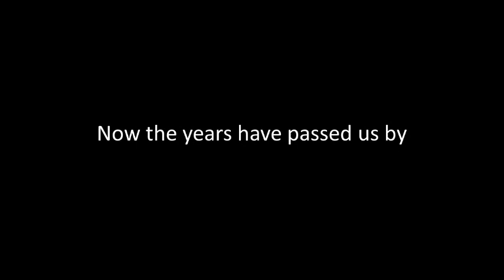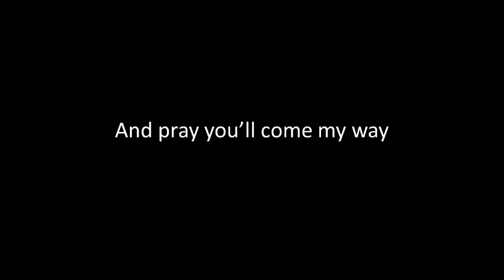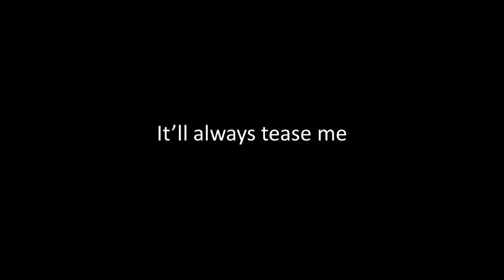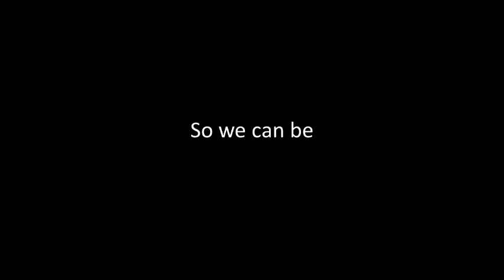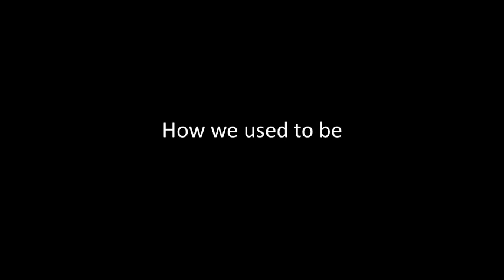Weathered Leather - How We Used To Be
Demo; lyrics video